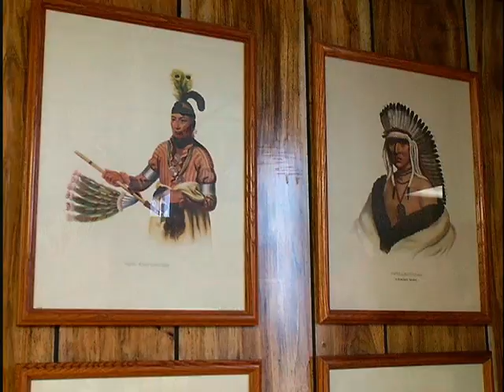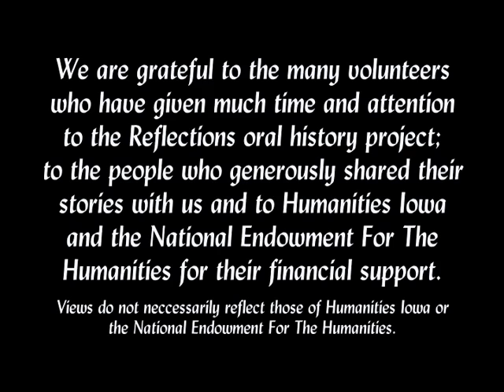Reflections of Louisa Resource Area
This video is the product of an oral history project funded by two Humanities Iowa major grants. It gathers together the memories and stories of Louisa County residents, especially as they relate to the 16,000 acres of public land at the confluence of the Cedar, Iowa, and Mississippi rivers, known as the Louisa Resource Area.

Tri-Rivers Conservation Foundation has given Humanities Iowa permission to upload this video.